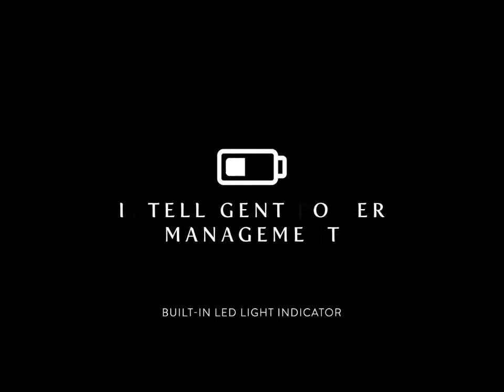Stand / Dock / Chargeur Téléphone portable Cristal LED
Stand / Dock / Station d'accueil / Chargeur Téléphone portable Cristal LED en métal dernière technologie. Design haut de gamme.